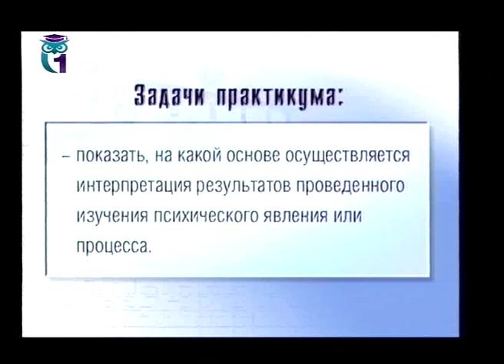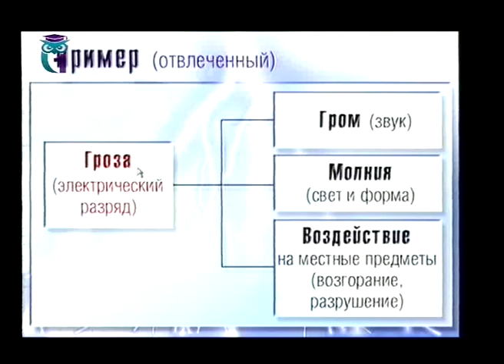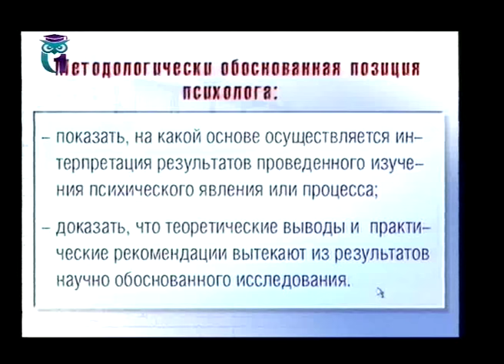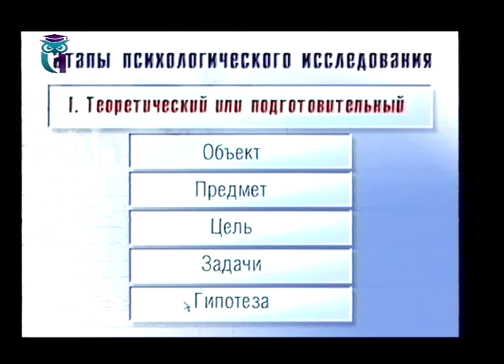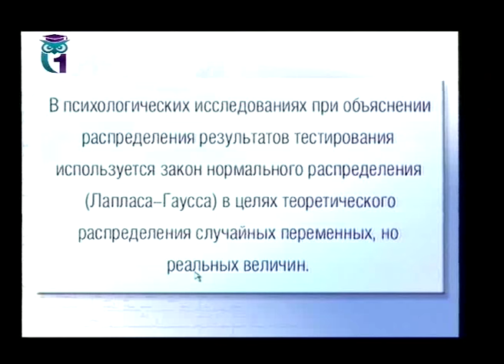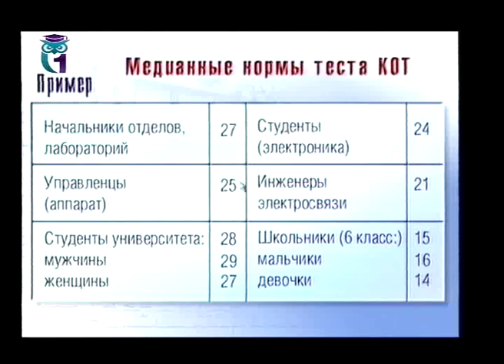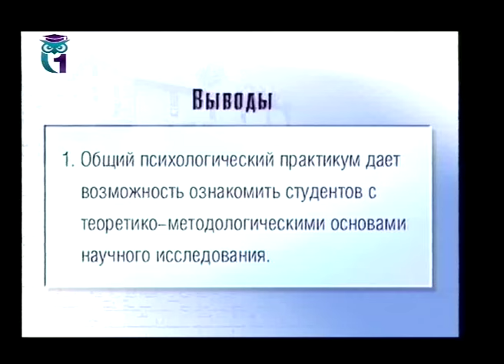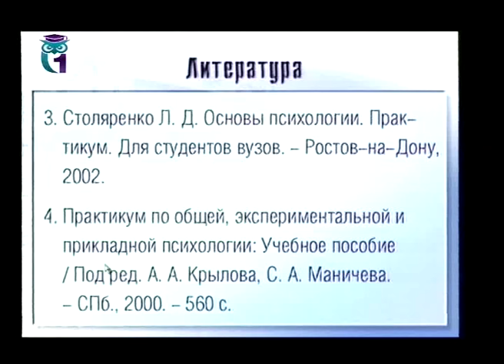Общий психологический практикум. Лекция 1. Предмет и задачи психологического практикума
1. Место общего психологического практикума в системе отраслей психологической науки. 2. Некоторые особенности методологического подхода к изучению психических явлений и процессов. 3. План и программа изучения психических явлений и процессов. 4. Теоретические основы дифференциальной психометрии. Лектор - Валентин Сысоев. Образование для всех. Другие лекции смотрите на